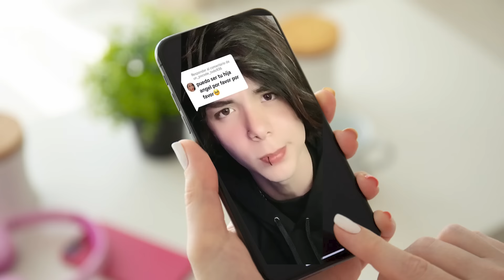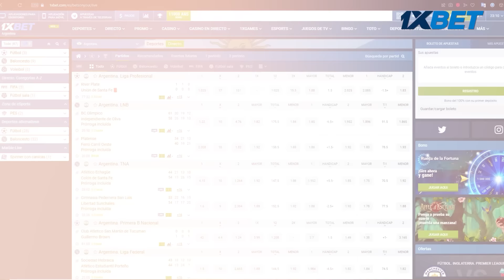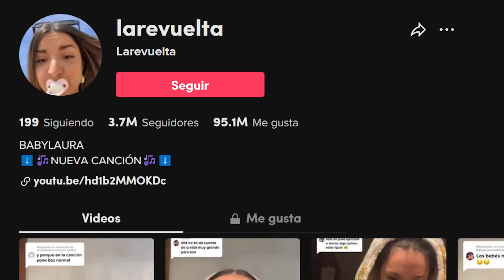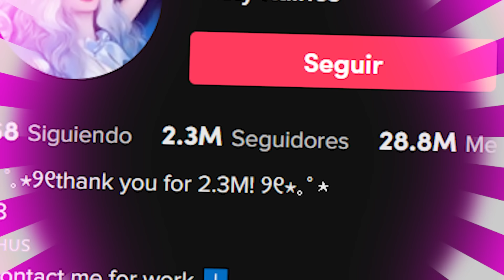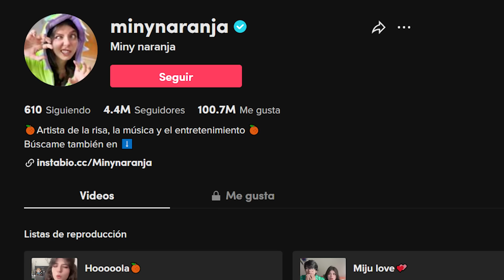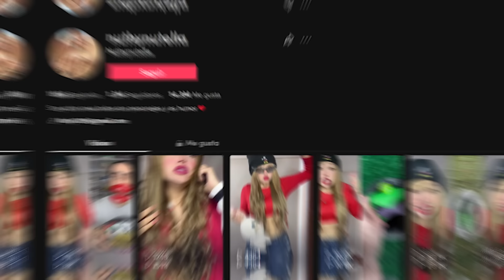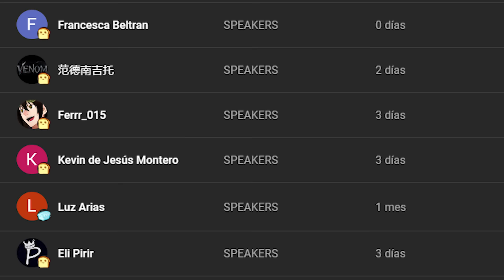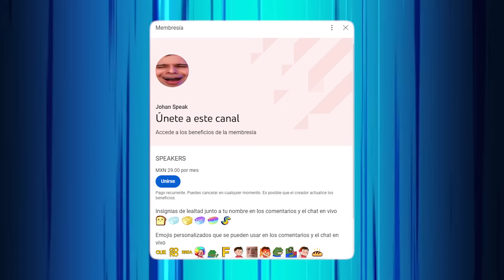TOP 7 TIK TOKERS QUE SE CREEN TIERNOS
En este video, vamos a ver el top 7 de los tik tokers que se creen tiernos, o kawaiis en la aplicación de tik tok.